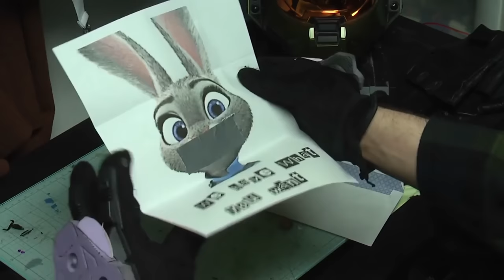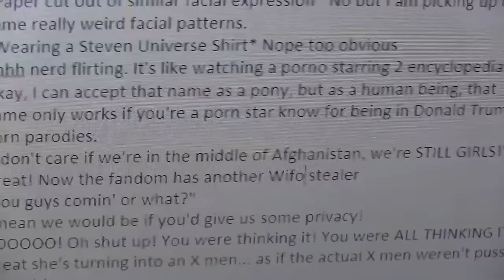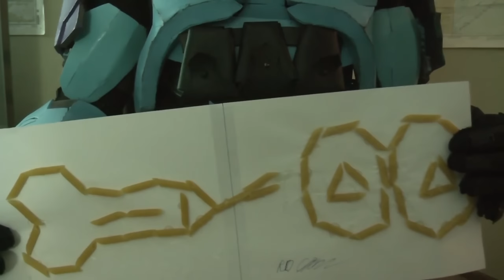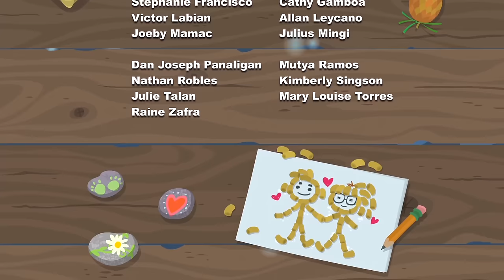Bronies React: Equestria Girls - Legend of Everfree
WARNING: LANGUAGE
My Little Pony: Friendship is Magic: Equestria Girls: Legend of Everfree

Intro/Outro:
Special Thanks to Corvus Hooves and MObubbles

Hans Zimmer - One Simple Idea

My Little Pony is property of Hasbro and used without permission.

Clips (All clips are owned by their respective companies):
Zootopia
Avatar
Ferngully